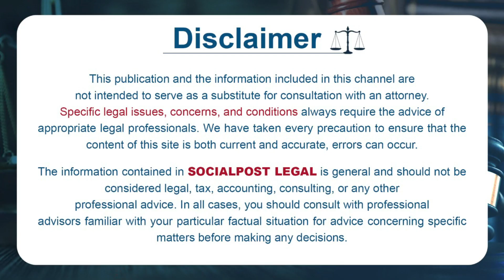Survey Number Issues In Land Sharing Matters | Legal Advice On Land Disputes | Advocate Sunil Kumar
Survey Number Issues In Land Sharing Matters | Legal Advice On Land Disputes | Advocate Sunil Kumar | Socialpost Legal